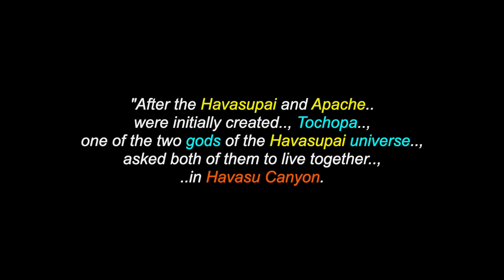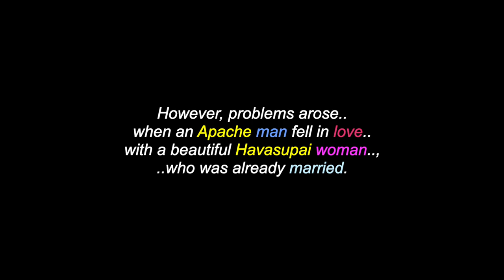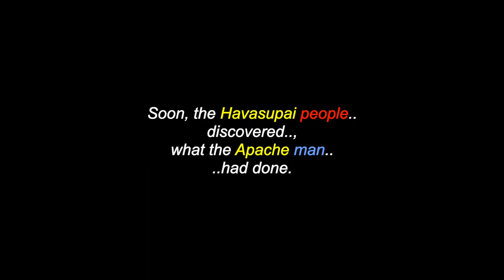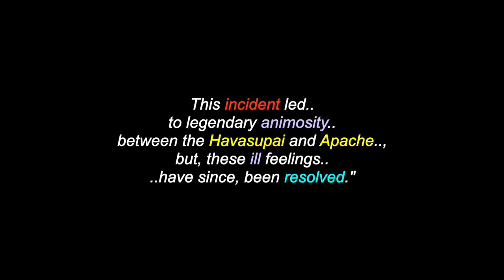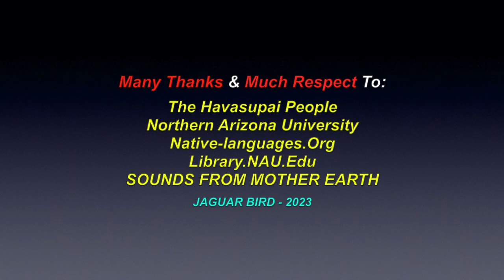The Havasupai & The Apache: A Havasupai Peoples Legend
This is a video for: "The Havasupai & The Apache", a Havasupai Peoples Legend. There are also videos in this channel for over 1200 North, South & Central American Tribes & First Nations, Residential Schools, Chiefs, Elders, Historical Events, Indigenous Concerns, Quotes, Environmental Youth Activists.. and much more.

I claim no ownership of any of the clips, video and music expressed in this video and employ my borrowing of them, with much respect and thanks. Credits are also given at the end of the videos, as well as below. No personal monetization is being done with this video, by me, nor do I receive ANY other benefits from ANY of these videos. They are meant for all, to heal, teach, discuss, inspire and inform and share. No theft and/or disrespect is intended. I post all of these videos, with love and respect. I am also "not" part and/or, a member of any other social media sites, boards, chat-rooms (i.e.: FACEBOOK, TWITTER, INSTAGRAM, etc.. etc.. etc..)

Many Thanks & Much Respect To: The Havasupai People..; Northern Arizona University..; Native-languages.Org..; Library.NAU.Edu..; SOUNDS FROM MOTHER EARTH.. and to all the other brothers and sisters who have contributed to this video with photos and/or, in any other way.